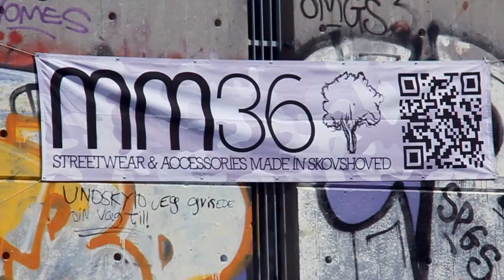Mills Street Jam 2012